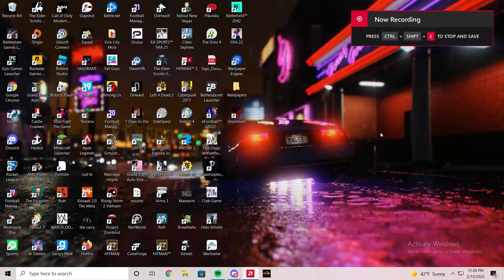Escape - Short Film by John Collins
This is the final version with sound and a custom soundtrack.